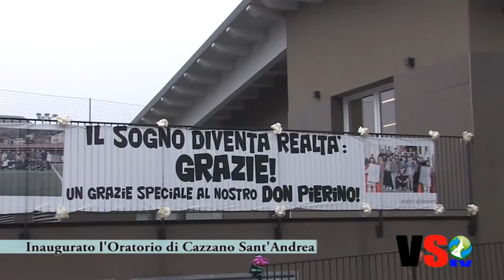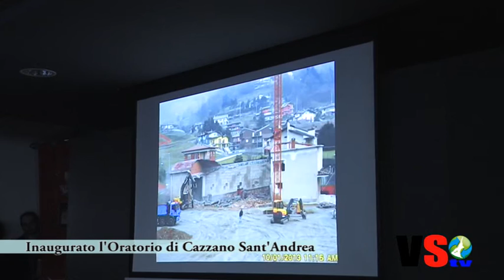Inaugurato l'Oratorio di Cazzano Sant'Andrea, Valseriana Web Tv, Valseriana News, Video Produzione B